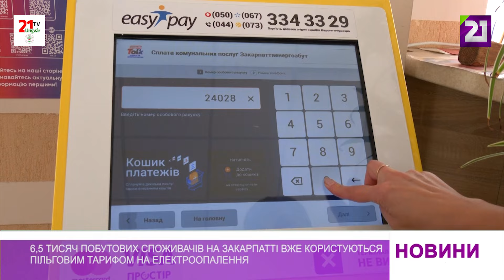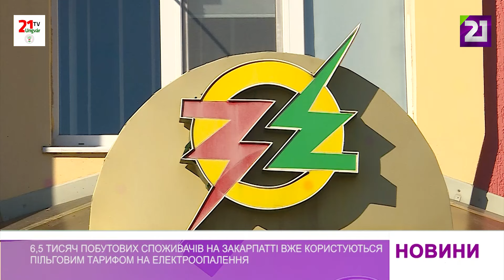6,5 тисяч побутових споживачів на Закарпатті вже користуються пільговим тарифом на електроопалення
В Україні розпочався опалювальний сезон. Наразі централізовано в закладах державної і комунальної власності і, вибірково – у приватних помешканнях. Аби прожити взимку і не витратити увесь сімейний бюджет на комірне, уряд розробив пільгові розцінки для населення, яке обігріває будинки і квартири електрикою. Нагадаємо, для побутових споживачів з 1-го червня в Україні діє фіксована ціна на електроенергію – 4 грн 32 коп за кіловат. Тоді як, тариф електро-опалення становить 2 грн 64 коп.